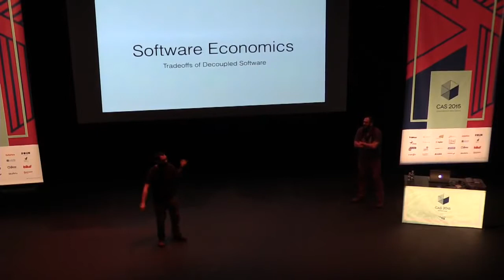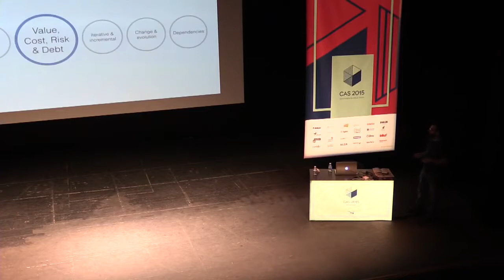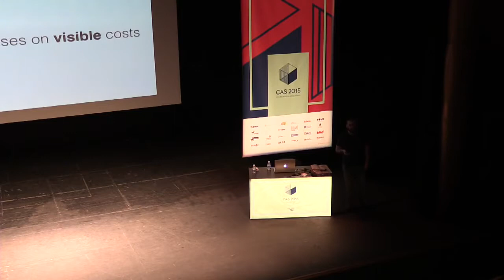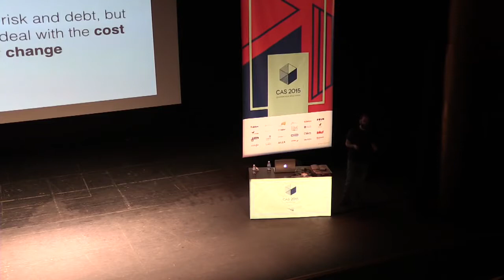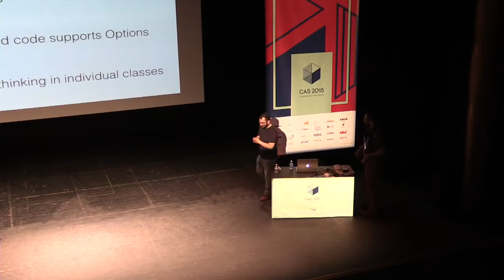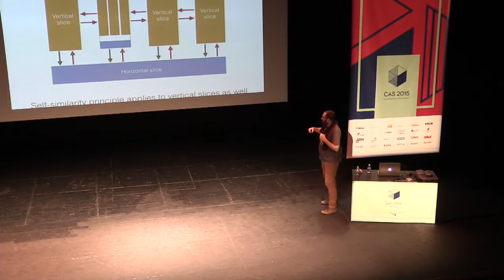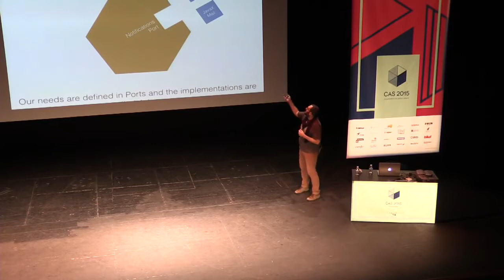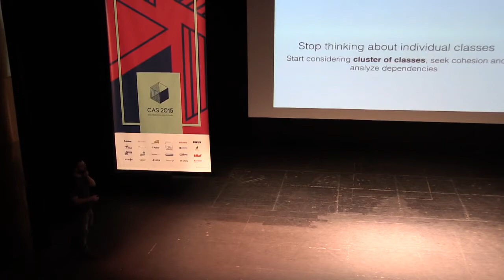Economía del Software - Dependencias (CAS 2015)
Vídeo recortado de la grabación en directo de la segunda jornada de la CAS 2015.